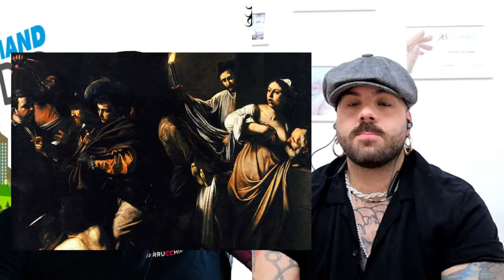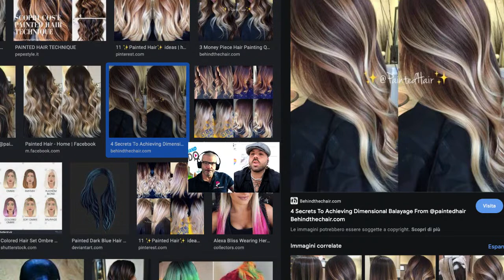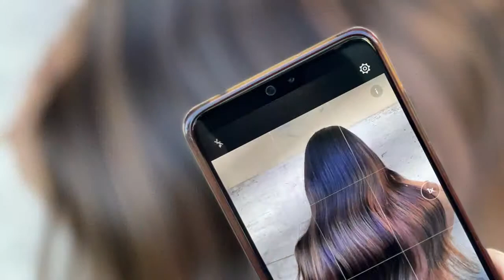I colori dei capelli... li conosciamo davvero?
In che modo il pH agisce sul capello? Il pH del cuoio capelluto si aggira intorno a 4.5 e 5.5, mentre sui capelli è più acido, può arrivare a 3.5... e i nostri prodotti cosa fanno?

Ne parliamo stasera con Ivan Bucci